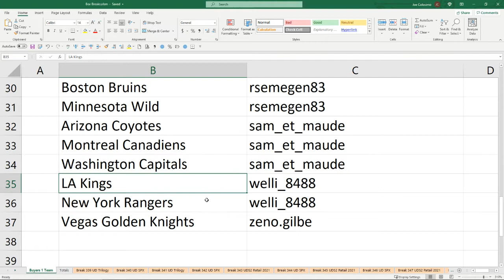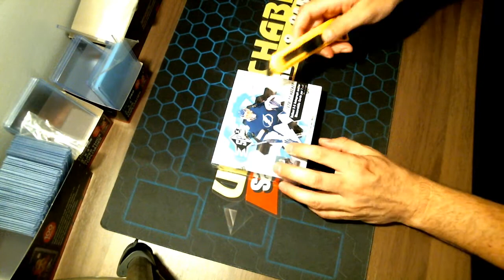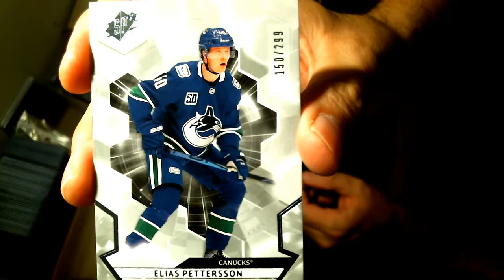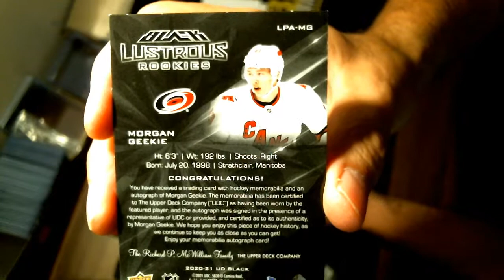Milansoccer1313 Box Break # 342 UD SPX. Box 1 of 10 Sealed inner case # 3.